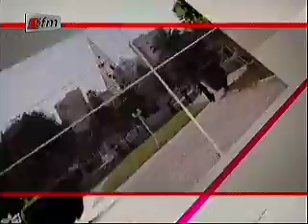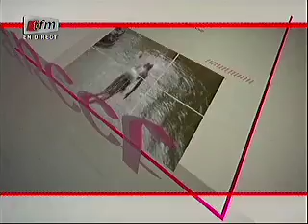Wareef - 04 Septembre 2014 - Relation entre Professeur et élève